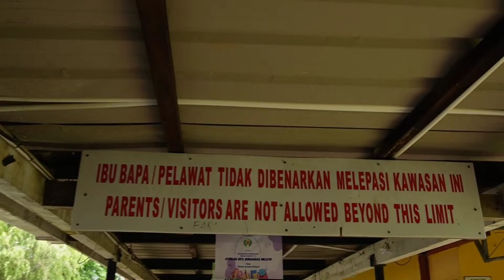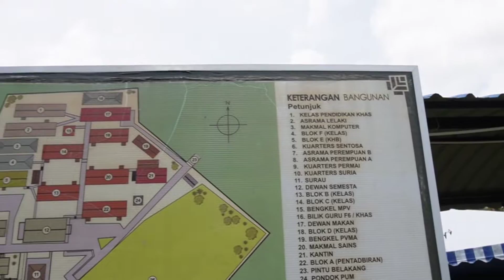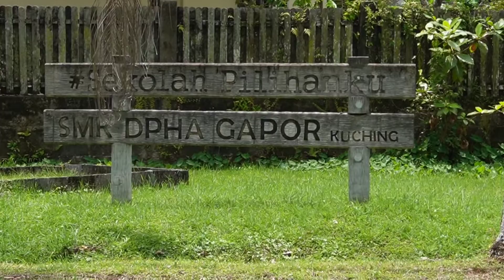SMK DPHA GAPOR, Stampin | Ex-Gaporian Melawat Sekolah Lama